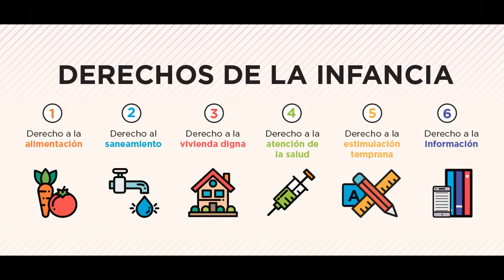Pobreza en el mundo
JesuÏtes Sant Ignasi 1r B
Festival de Clipmetrajes de Manos Unidas